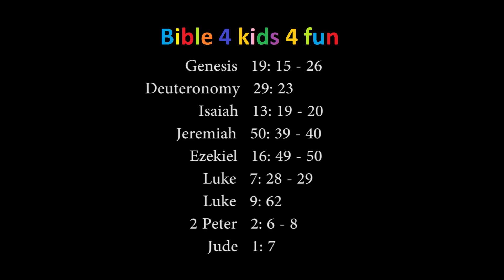1-23 Eng. Genesis - The end of Sodom: Lot flees (PG)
English. Episode 23 in the series on the 1st book in the Bible: Genesis.

The angles said that Lot should take his family out of Sodom because Sodom would be destroyed, but Lot still lingered when the angles grabbed him and took him and his wife and daughters out of the city where the Lord spoke to Lot and said that he should run and not look back.

Where can I find this in the Bible: Genesis 19:15-26, Deuteronomy 29:23, Isaiah 13:19-20, Jeremiah 50:39-40, Ezekiel 16:49-50, Luke 7:28-29, Luke 9:62, 2 Peter 2:6-8 and Jude 1:7

This production is based on the Bible. PLEASE NOTE that this production does not aim to replace scripture, it is only to help parents to share the Bible with their kids, with the hope that more kids will grow-up with the Word of God and to encourage a search for God.

PG – Why? Even though BIBLE 4 KIDS 4 FUN focuses to provide free Christian contend videos and books to parents so that they can present it to their kids, we do try our best to provide everything in a child friendly manner, but it is still you as the parent’s responsibility to make sure that this production is suitable for your kids before they are exposed to it. PLEASE NOTE that the Bible contains a lot of violence and adult contend that might not be suitable for your child according to you, that is why it is your responsibility to fully watch each production before your child is expose your child to it.

Comments on the videos are turned off so that when parents allows there kids to watch the videos from BIBLE 4 KIDS 4 FUN, these kids would not be exposed to any comments from other people. PLEASE NOTE that your child might still be exposed to advertisements and it is you as the parent's responsibility to make the choice if your child should be exposed to it or not.
IF YOU WANT TO COMMENT on the page/videos, you can leave a like or a dislike to express your opinion, any further comments can be emailed to

Music
No turning back (clean) - Neffex
No turning back (instrumental) - Neffex